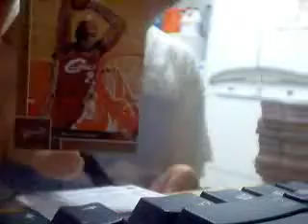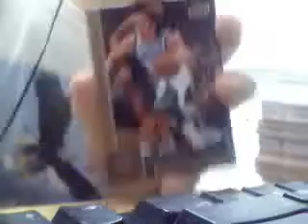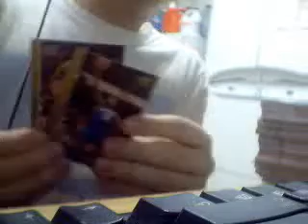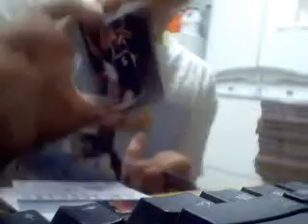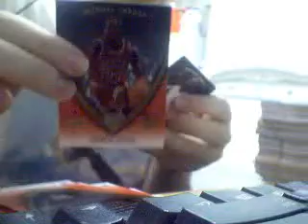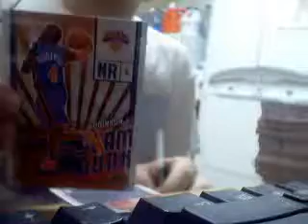Jrodsly's webcam video January 01, 2010, 03:03 PM